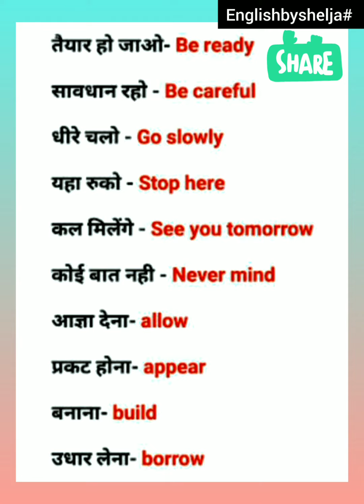short sentences# short daily sentences# short words in daily use English practice#